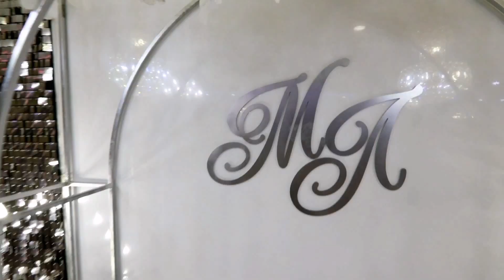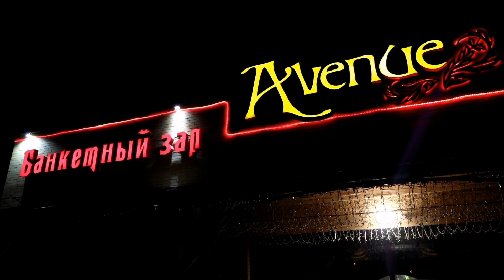Езидская свадьба Михаила и Лейлы 18.10.20